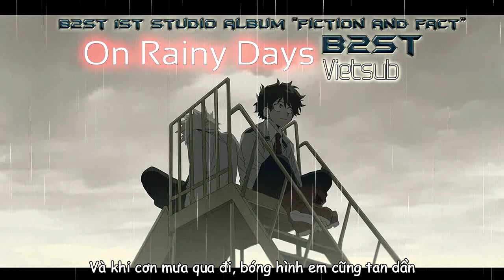[Vietsub]On Rainy Days_BEAST